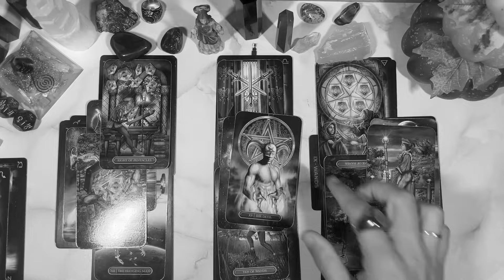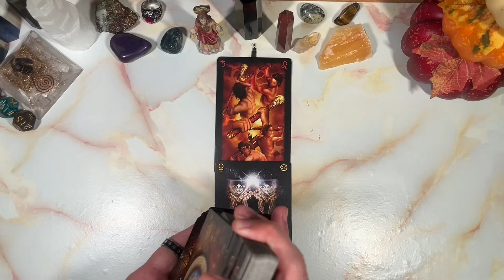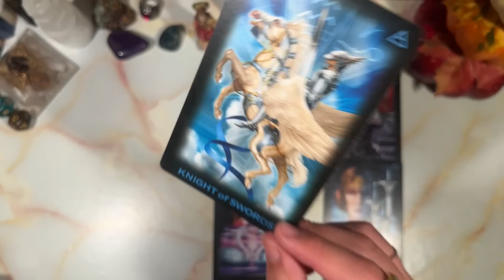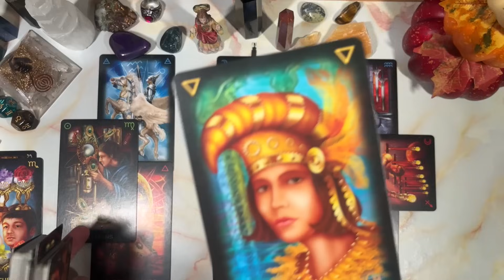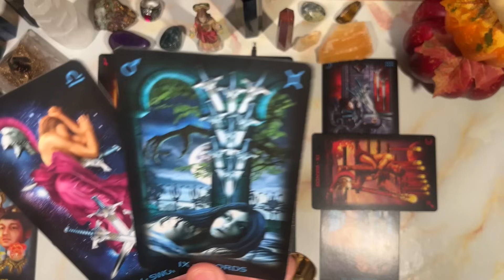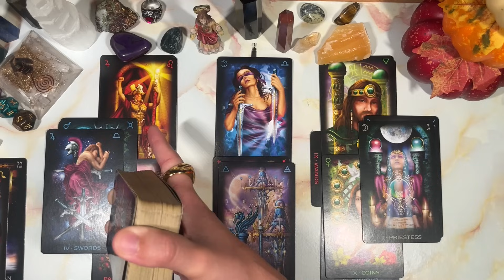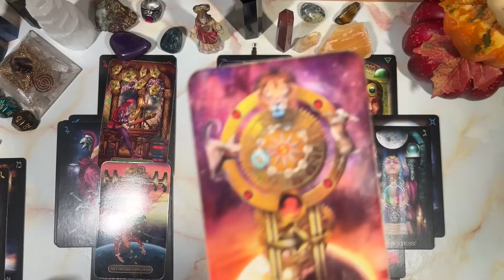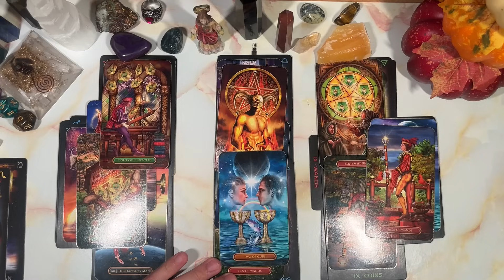CAPRICORN ♑️ I CRIED!! THERE IS NO WAY YALL ABOUT TO GO OUT LIKE THIS!!😫😭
This is meant for you if you have found this. Welcome to a general predictions video. This video is for November 2023. Namaste and many blessings to each and every one of you!

PERSONAL READINGS
MY LINKTREE 📶 ⬇️

TIMESTAMPS ⏰
Preview ~ 00:00
Intro ~ 01:20
Reading ~ 01:47
Outro ~ 24:34